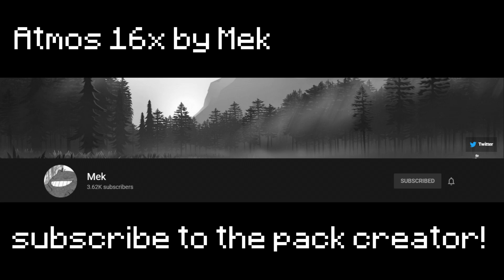Atmos [16x] by Mek | MCPE PVP TEXTURE PACK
● Mek ● (Pack Meker!)

● Zuxt ● (𝐓𝐡𝐮𝐦𝐛𝐧𝐚𝐢𝐥 𝐈𝐧𝐬𝐩𝐢𝐫𝐚𝐭𝐢𝐨𝐧, 𝐇𝐞 𝐌𝐚𝐤𝐞𝐬 𝐆𝐨𝐝𝐥𝐲 𝐓𝐡𝐮𝐦𝐛𝐧𝐚𝐢𝐥𝐬!)

● 𝐌𝐮𝐬𝐢𝐜 ●

➦  brunch (Prod.Lukrembo)

▶ 𝐀𝐦𝐛𝐢𝐞𝐧𝐭 and 𝐂𝐨𝐧𝐧𝐢𝐧𝐪 (Hit Particles) ◀

▶ 𝐅𝐀𝐐 ◀

♦ 𝐂𝐥𝐢𝐞𝐧𝐭 : Onix Client
♦ 𝐕𝐞𝐫𝐬𝐢𝐨𝐧 : 1.17.10 (latest i think?)
♦ 𝐓𝐡𝐮𝐦𝐛𝐧𝐚𝐢𝐥𝐬 : Photoshop
♦ 𝐑𝐞𝐜𝐨𝐫𝐝𝐢𝐧𝐠 𝐒𝐨𝐟𝐭𝐰𝐚𝐫𝐞 : OBS
♦ 𝐄𝐝𝐢𝐭𝐢𝐧𝐠 𝐒𝐨𝐟𝐭𝐰𝐚𝐫𝐞 : Vegas Pro 18
♦ "𝐇𝐨𝐰 𝐃𝐨 𝐘𝐨𝐮 𝐆𝐞𝐭 𝐌𝐨𝐭𝐢𝐨𝐧 𝐁𝐥𝐮𝐫 𝐢𝐧 𝐌𝐂𝐏𝐄?" : i dont use a motion blur mod, i just record in a high framerate in *OBS*

▶ 𝐏𝐂 ◀

♦ 𝐂𝐏𝐔: i3 9100F
♦ 𝐆𝐏𝐔: 1650 SUPER
♦ 𝐑𝐀𝐌: 16 GB RAM HyperX
♦ 𝐌𝐨𝐮𝐬𝐞 : Logitech G102
♦ 𝐊𝐞𝐲𝐛𝐨𝐚𝐫𝐝 : RK61 (red switches)

𝐈𝐅 𝐘𝐎𝐔𝐑𝐄 𝐀 𝐏𝐀𝐂𝐊 𝐌𝐀𝐊𝐄𝐑 𝐀𝐍𝐃 𝐘𝐎𝐔 𝐑𝐄𝐐𝐔𝐄𝐒𝐓 𝐀 𝐑𝐄𝐌𝐎𝐕𝐀𝐋 𝐎𝐅 𝐌𝐘 𝐕𝐈𝐃𝐄𝐎 𝐀𝐁𝐎𝐔𝐓 𝐘𝐎𝐔𝐑 𝐓𝐄𝐗𝐓𝐔𝐑𝐄 𝐏𝐀𝐂𝐊, 𝐉𝐔𝐒𝐓 𝐂𝐎𝐌𝐌𝐄𝐍𝐓. Thanks!